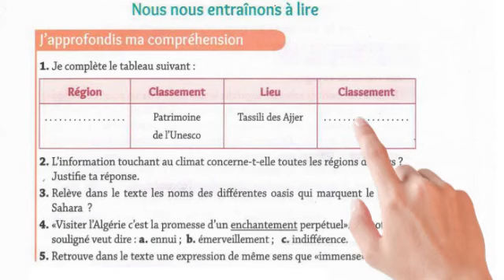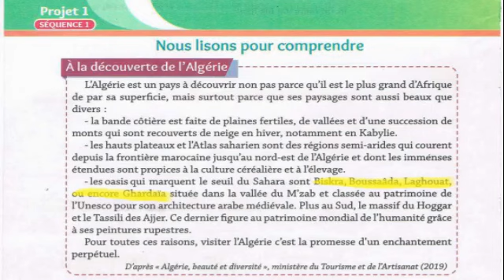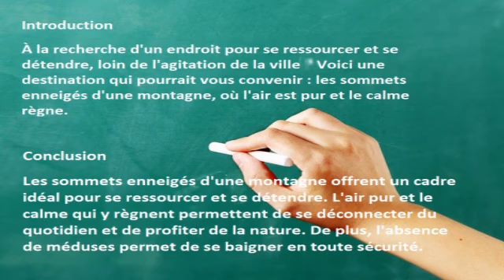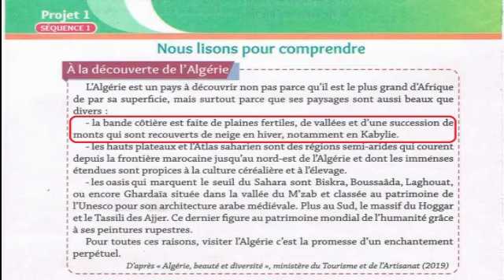Livre de français 4e année moyenne page 13